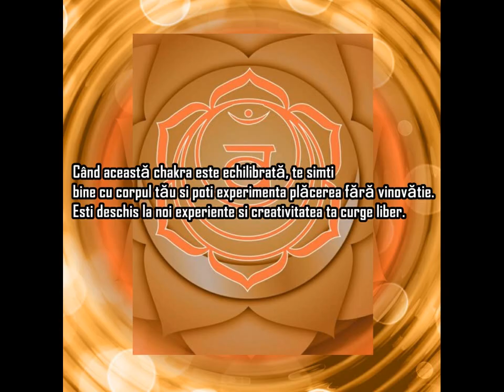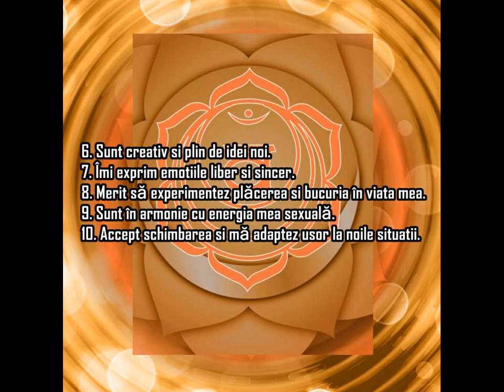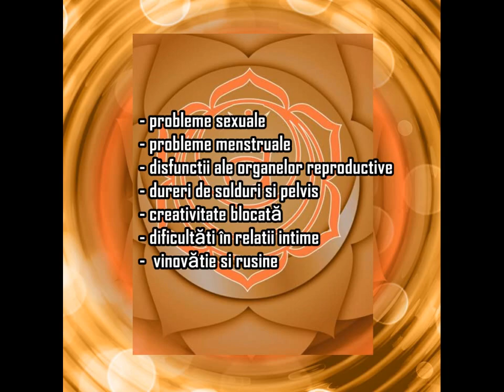🦋 Afirmații pentru Chakra Sacrală (Svadhisthana) 🦋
Chakra sacrală gestionează creativitatea, sexualitatea și plăcerea ta.

❤️Îți mulțumesc pentru că ești aici! 🧡